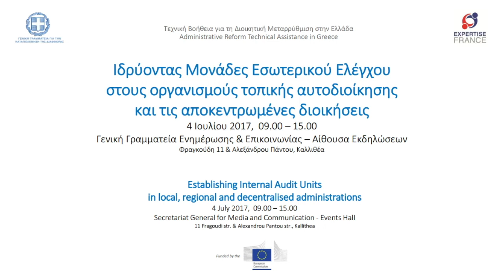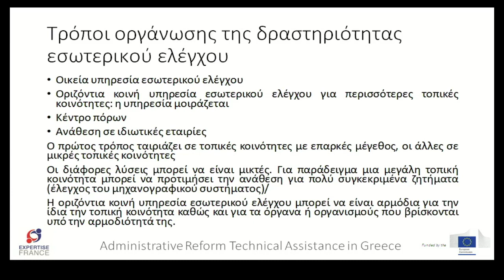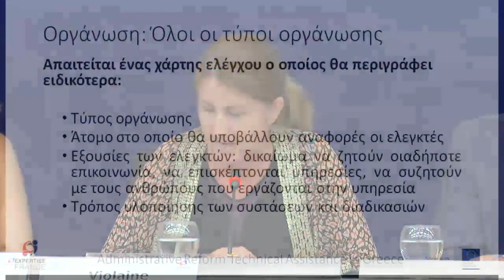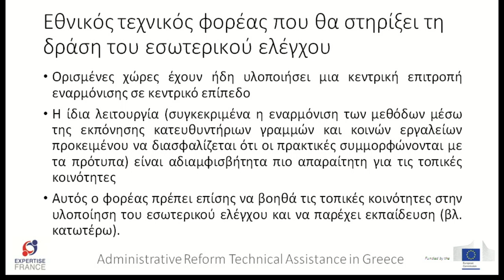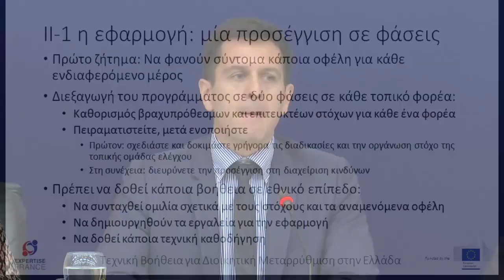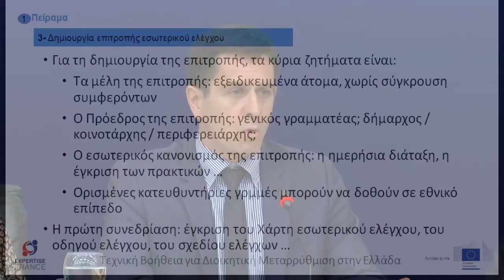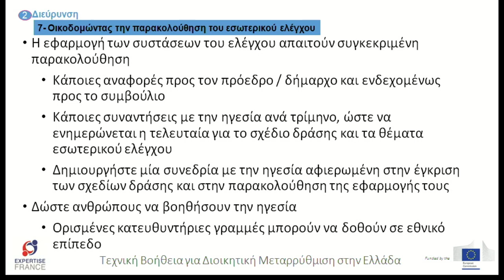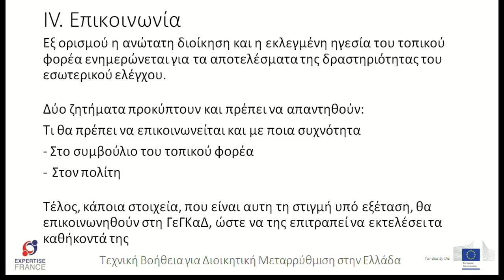Ιδρύοντας Μονάδες Εσωτερικού Ελέγχου στους ΟΤΑ και τις ΑΔ - ΠΑΡΟΥΣΙΑΣΗ ΣΥΣΤΑΣΕΩΝ ΕΜΠΕΙΡΟΓΝΩΜΟΝΩΝ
Η Γενική Γραμματεία Καταπολέμησης της Διαφθοράς και το Υπουργείο Εσωτερικών διοργάνωσε
Ημερίδα με θέμα:

"Ιδρύοντας Μονάδες Εσωτερικού Ελέγχου στους Οργανισμούς Τοπικής Αυτοδιοίκησης και τις Αποκεντρωμένες Διοικήσεις – από τον σχεδιασμό στην υλοποίηση